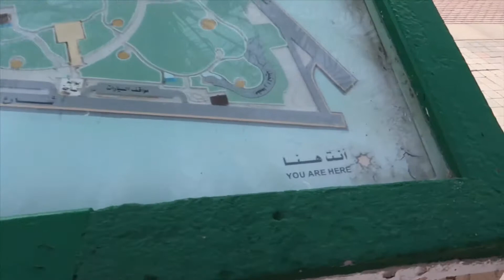Salam park vlog#14//aug12.2019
Hajj vacation